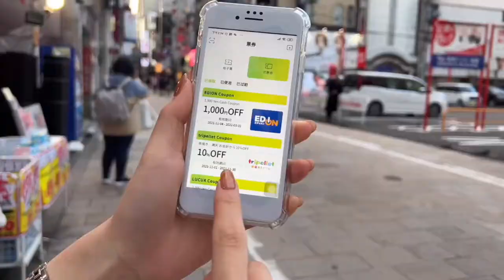Travel Contents APP CM (KR) (Official)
드디어 그랜드 런칭!

포인트로 떠나는 일본여행!
합리적으로 여행할 수 있는 내 손 안의 작은 지갑
적립한 포인트로 관광시설 입장권 교환뿐 아니라
현금처럼 사용 가능!

최신 관광정보와 혜택 정보도 GET! 놀면서 포인트를 GET!
GET POINTS!　체크인으로 포인트 GET
 SAVE MONEY! 포인트로 입장권 GET
HOT NEWS!   유용한 여행정보를 GET
REWARDS POINTS!  포인트를 현금처럼 GET